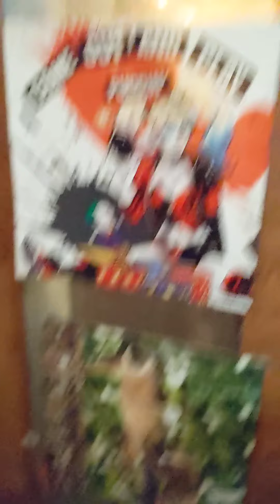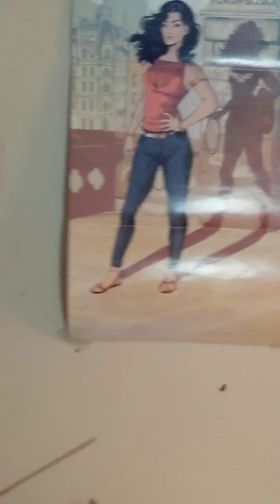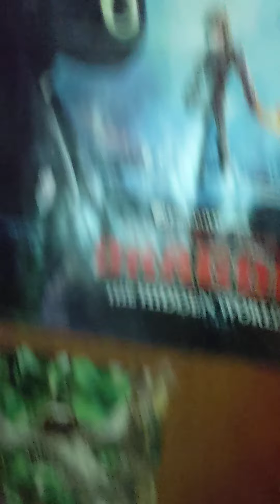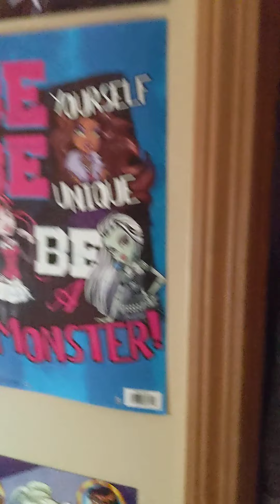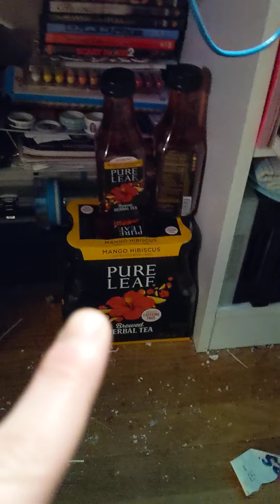my room rour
cuz fuck you why not.

no serious hate y'all but funny hahahaha roasts are fine